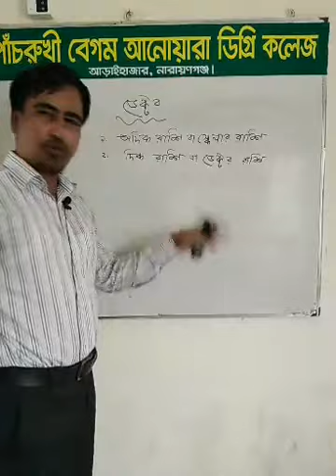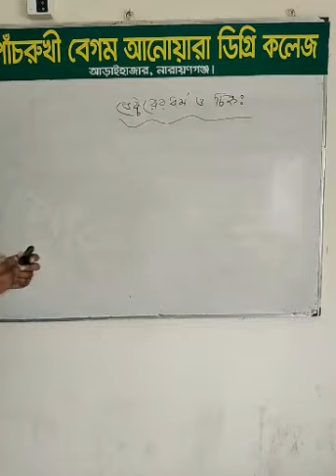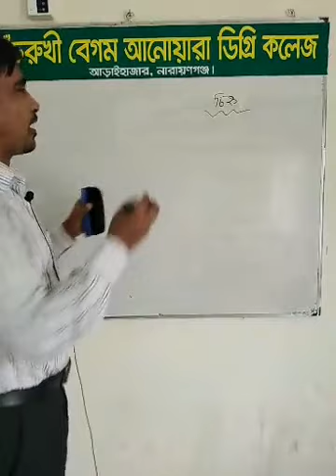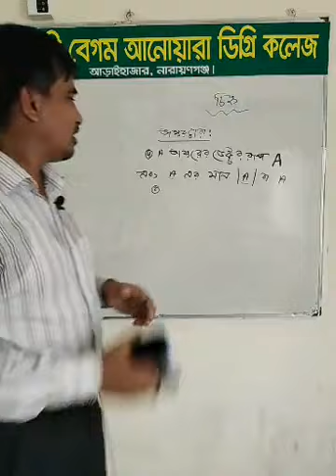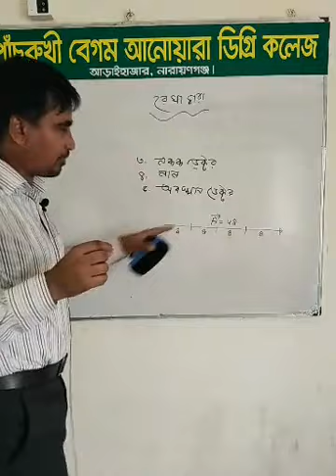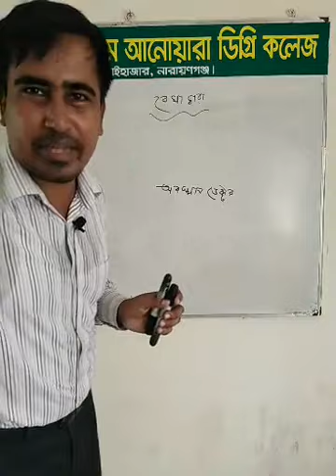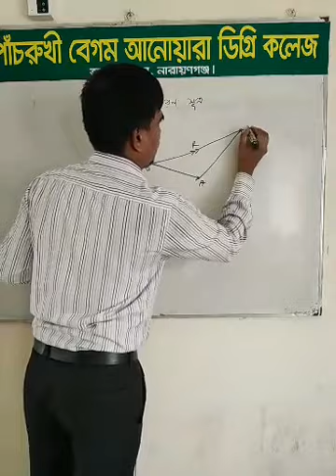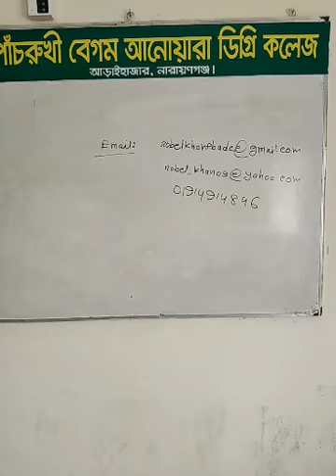পাদর্থ বিজ্ঞান অনলাইন ক্লাস 10.10.2020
ক্লাস নিচ্ছেন পাঁচরুখী বেগম আনোয়ারা ডিগ্রি কলেজের পদার্থ বিষয়ের প্রভাষক রুবেল খাঁন